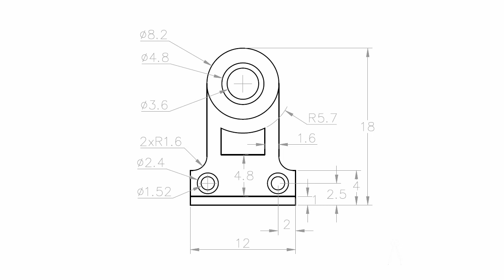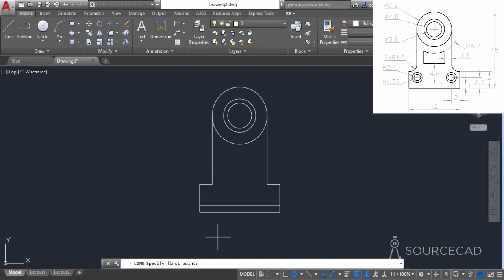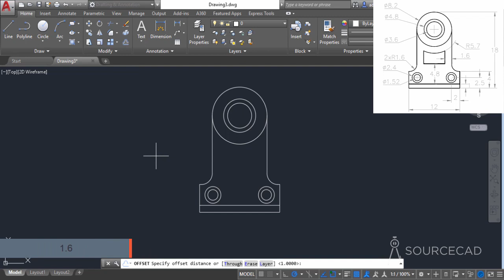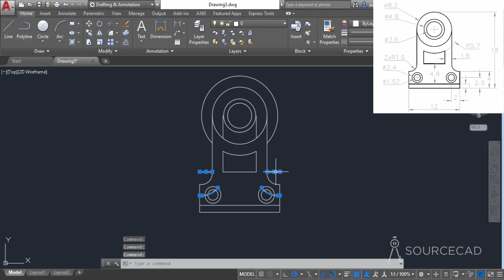Autocad Tutorial Drawing no.4